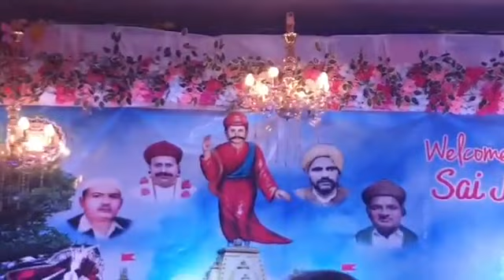19/6/2022 AT GAYATRI PALACE DURG (C.G.), India | SSD Bharat Yatra 2022 | SSD SATSANG SAGAR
19/6/2022 AT GAYATRI PALACE DURG (C.G.), India | SSD Bharat Yatra 2022 |